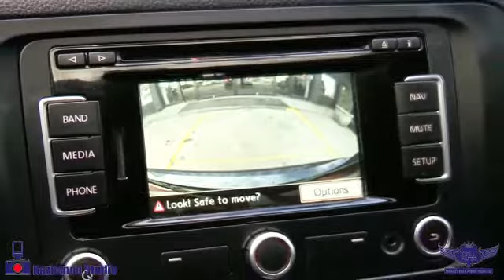10278 2014 Volkswagen Jetta Sedan Highline, NO ACCIDENT, DIESEL, NAVI, REAR CAM, SUNROOF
FULLY LOADED, PUSH START, LEATHER, BLUETOOTH, HEATED SEATS, CRUISE CNTRL, TRACTION CNTRL AND MUCH MORE.

This 2014 VOLKSWAGEN JETTA, comes in EXCELLENT Showroom condition. Financing Available, we provide affordable payments and low interest rates.